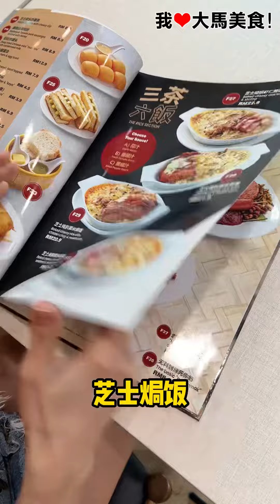【雪兰莪Subang美食】京华冰厅 @ Subang SS15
Subang最新茶餐厅✨！京华冰厅 最新分店来到Subang SS15Courtyard 啦，有新鲜出炉的雪山包、叉烧酥和葡挞，还有各类港式美食、本地餐和西餐😍！

➡️ Subang SS15
地址：G-03, SS15 Courtyard, Jalan SS15/4G, SS15, 47500 Subang Jaya, Selangor.

➡️ Kepong Metro Perdana
地址：No. 1, Jalan Metro Perdana Barat 1, Taman Usalawan Kepong, 52100 Kuala Lumpur.

➡️ PJ Taman Megah
地址：Lot G-23A & G-23A-AF, Ground Floor, Megah Rise Mall, No. 3, Jalan SS24/9, 47301 Petaling Jaya, Selangor.